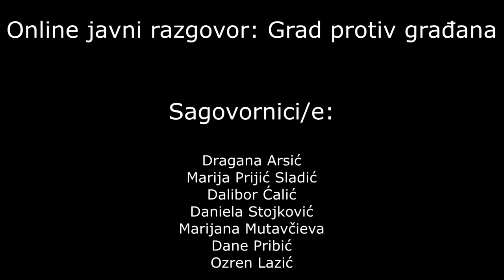Javni razgovor "Grad protiv građana"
U Crnoj kući 18. marta 2021. godine održan je javni razgovor pod nazivom "Grad protiv građana", u organizaciji Omladinskog centra CK13 i Centra za razvoj demokratskog društva Europolis.

U razgovoru su učestvovali:

Dragana Arsić, Pokret Odbranimo šume Fruške gore
Marija Prijić Sladić, Građanska inicijativa “Za zeleno Novo naselje”
Dalibor Ćalić, Futoška inicijativa
Daniela Stojković, Inicijativa građana Dunavac (Šodroš)/NGO Sveti Dunav
Marijana Mutavčieva, Europolis
Dane Pribić, Europolis
Ozren Lazić, CK13

Ovaj događaj je organizovan u saradnji Omladinskog centra CK13 i Centra za razvoj demokratskog društva Europolis, a u okviru projekata “Svakodnevno je političko” (Fondacija za otvoreno društvo, Srbija; National Endowment for Democracy, SAD) i Ka većem učešću građanki i građana Novog Sada u prostornom planiranju i upravljanju („Zajedno za aktivno građansko društvo – ACT” projekat Vlade Švajcarske koji sprovode Helvetas Swiss Intercooperation i Građanske inicijative).